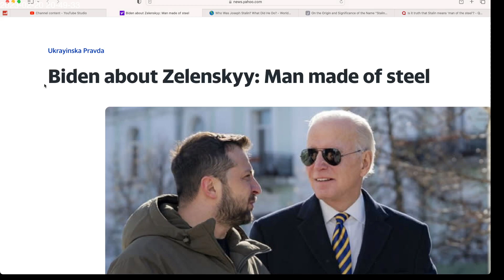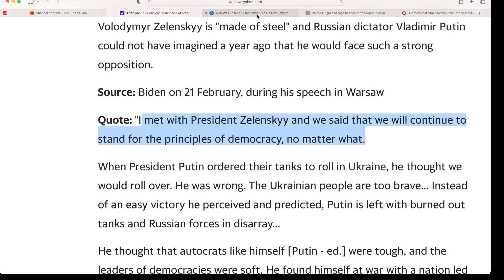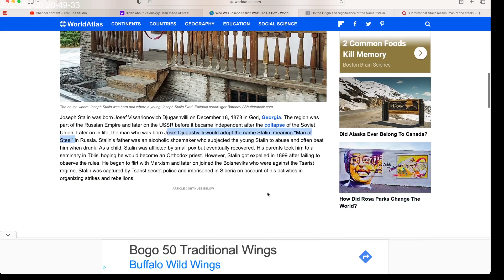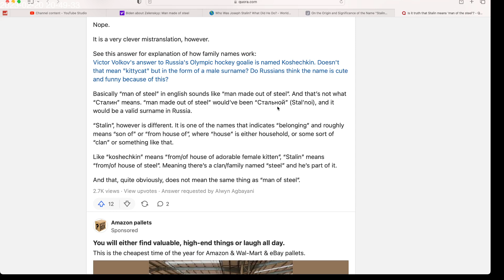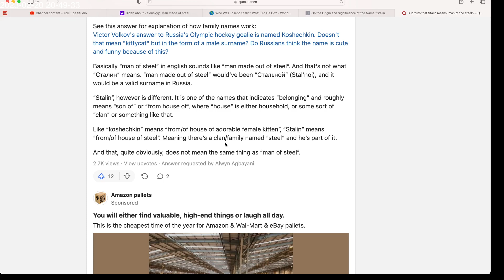Ignorant Biden calls Zelensky, "man made of steel," which means "Stalin," basically.